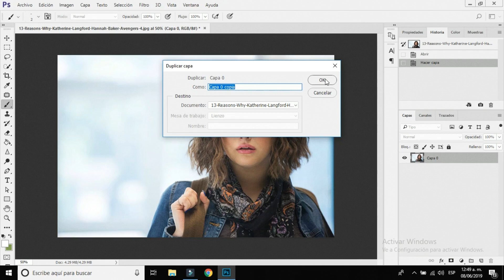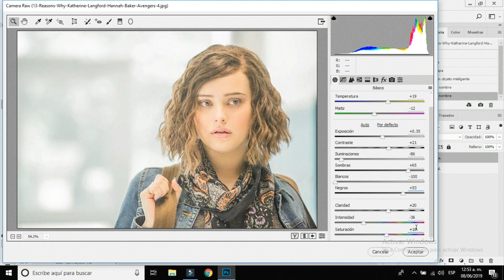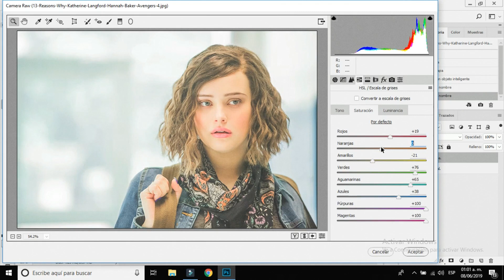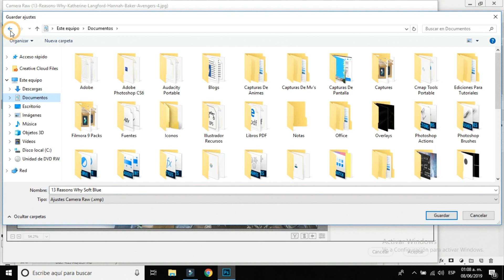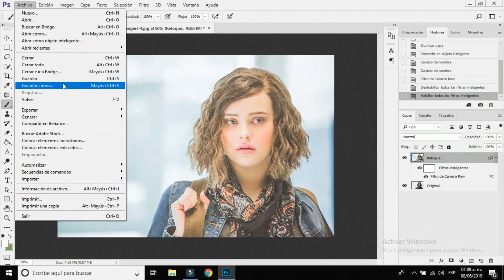Como hacer efecto soft blue | Tutorial (Camera Raw)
๑ B i e n v e n i d o s .
❛El arte no cambia nada,
el arte te cambia a ti❜.

.·˙.·˙.·˙.·˙.·˙.·˙|│En este tutorial les voy a mostrar como
.·˙.·˙.·˙.·˙.·˙.·˙|│editar con el filtro "camera raw" con
.·˙.·˙.·˙.·˙.·˙.·˙|│photoshop CC 2017, 2018 y 2019.